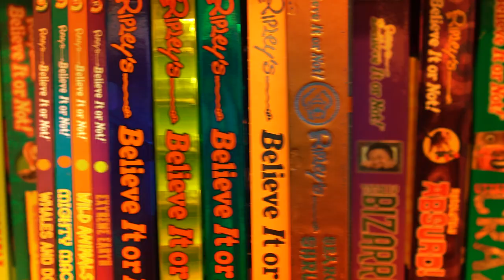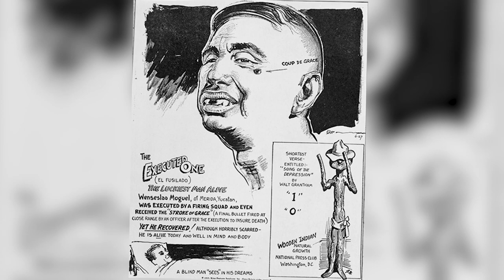Surviving The Most Extreme Brushes With Death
History details some truly unbelievable great escapes. Believe it or not, people have survived falling out of an airplane and execution by firing squad.